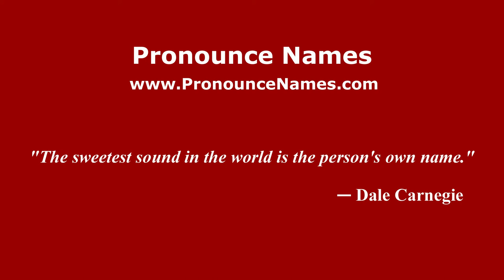How to pronounce Simone Patacchiola (Italian/Italy) - PronounceNames.com